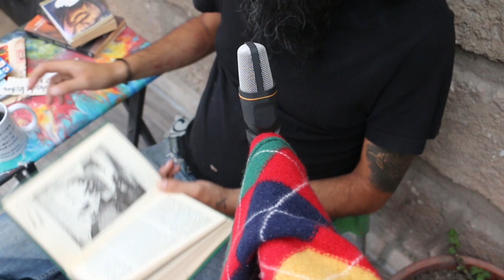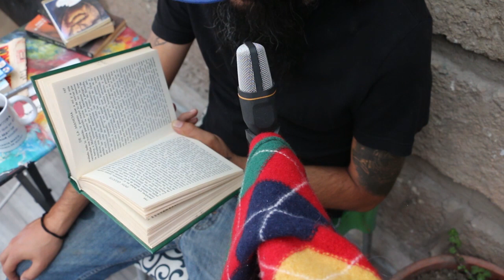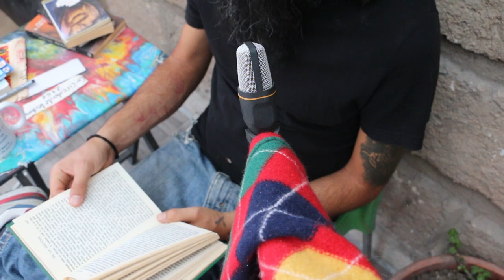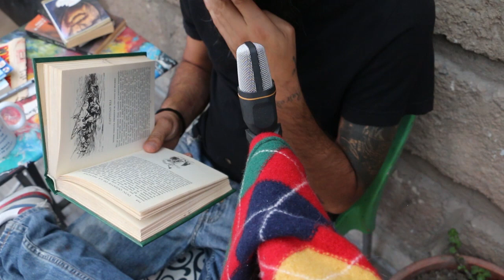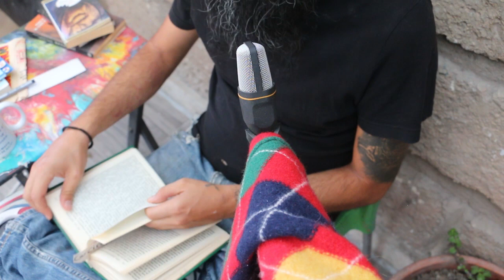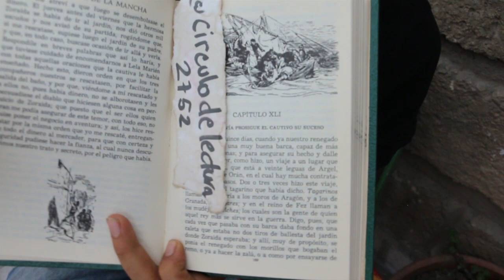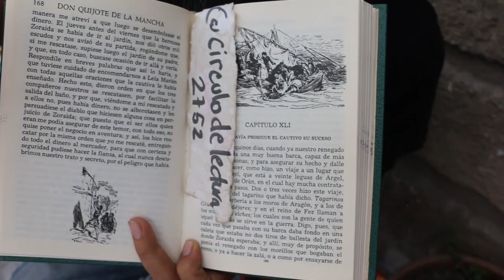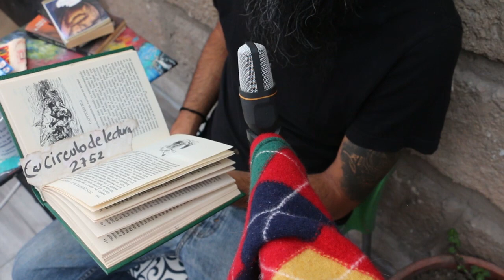DON QUIJOTE DE LA MANCHA - TOMO II - LECTURA EN VOZ ALTA - Parte 5 de 9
siguiente...

Aquí esta el Tomo I

Afortunados los que como nosotros, tenemos la oportunidad de conocer. Unas cuantas historias de hace cientos de años.

En fin.
Sin más por el momento, aquí se los dejo.

Encontre solo esta versión del libro en pdf. PERO seguiremos buscando.

Saludos cándidos